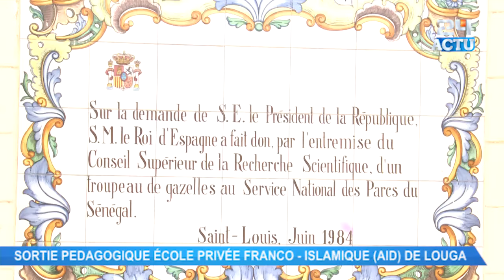Sortie pédagogique école privée franco - islamique (AID) de Louga au Parc de Geumbeul